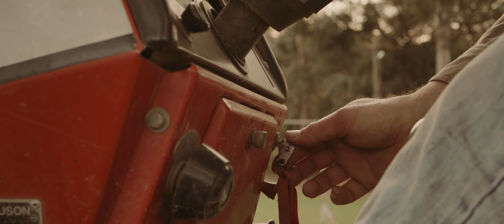David Toews - Señor cuando muera (Official Music Video)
Talitha Toews: Harmonias
Larry Abrams:  Guitarra Electrica y Acustica
Ron Giesbrecht: Bajo
Ewald Driedger: Piano
Pedro Dyck: Bateria

Video: Natalia Dyck
Audio: Pedro Dyck
Señor cuando muera

Verso 1
 Papa me enseñaba, anudar con la soga
 Manejar el tractor, enlazar de un caballo
 Me enseño a trabajar, respetar a los otros
 Saludar, dar a otros asiento

Me eseñaba la biblia, las historias de Cristo
 Del amor de Dios Padre, como el hizo el mundo
 De la vida tras la muerte, como aqui no se acaba
De la vida alli arriba, cuando yo voy de aqui

Chorus
Señor cuando muera, quiero estar, contigo , alla en el cielo
Un lugar muy hermoso, que, tu mismo, has preparado
Va ser mejor que en la tierra, cuando va  bien, y estoy, sin  mas problemas
Estoy muy seguro, alli estare cuando muera

Verso 2
Si no tuviste padre, que te formara
Quiero decirte, “Dios es tu Padre”
Jesus es la Puerta al Padre del cielo
Confiesa los pecados, Dios te recibe

El padre nos manda, su palabra y espiritu
De manera a conocer su gracia y amor
Su palabra enseña, a vivir mejor en la tierra
Como tener paz y acercarnos a Dios